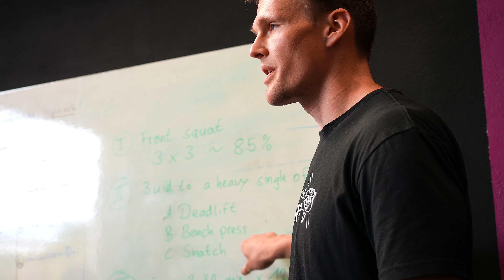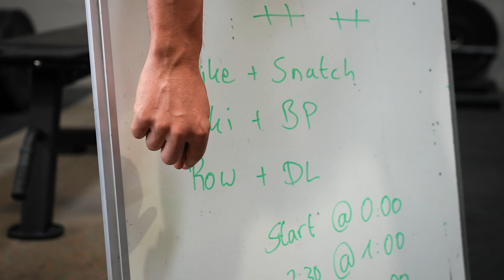The Progrm Elite Camp - Part I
What comes after post-season? Pre-season, and at The Progrm, we're already gearing up. Join us for Day 1 of our exclusive  training camp where The Progrm's elite athletes train alongside some very special guests led by Head Coach John  Singleton.

If you want to see how Games Athletes and Europe's top CrossFitters train, this is the behind the scenes you've been waiting for!